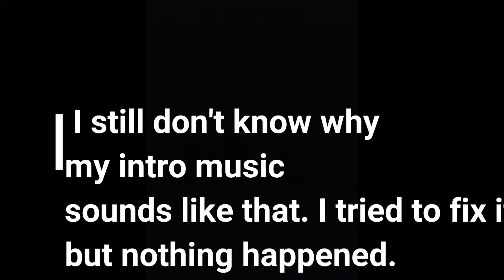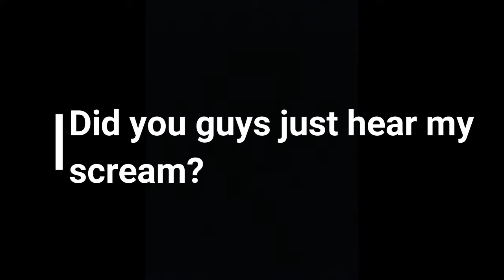Trampolining with Killer Caden!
Huge thanks to Killer Caden for joining me in this epic trampoline video! Also be sure to check out his channel too! Its Killer Caden.